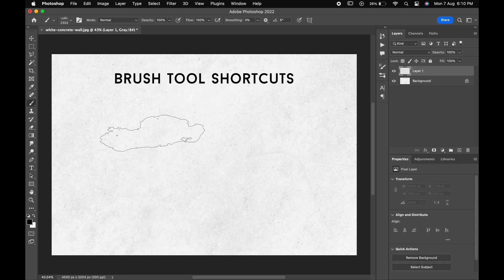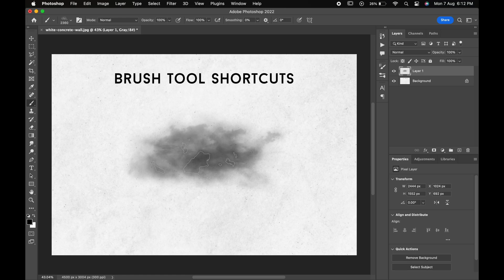Photoshop Brush Tool Shortcuts for Quick Editing 2024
Discover essential shortcuts for the Photoshop Brush Tool in this easy-to-follow tutorial! Speed up your editing process and enhance your creative workflow with these simple tips. Whether you're a beginner or an experienced user, these shortcuts will help you achieve smoother and more efficient editing results. Watch now and take your Photoshop skills to the next level!